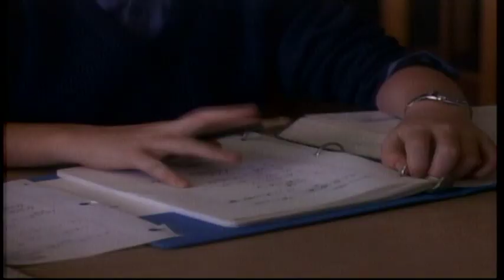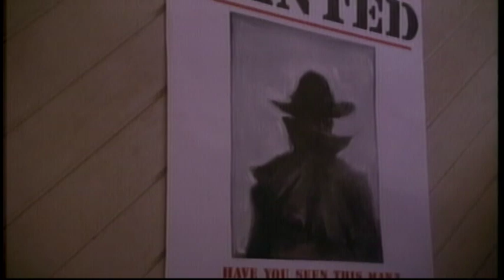"The Shadow Man" Twilight Zone 1980's